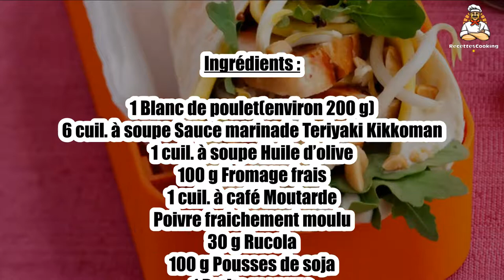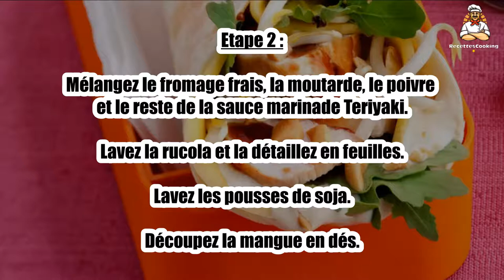Recette : Wrap à la chinoise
Bonjour à tous, aujourd’hui recettescooking.com vous présente la recette suivante : Wrap à la chinoise

TEMPS TOTAL : 40 min
Préparation : 30 min
Cuisson : 10 min

Ingrédients :

1 Blanc de poulet(environ 200 g)
6 cuil. à soupe Sauce marinade Teriyaki Kikkoman
1 cuil. à soupe Huile d’olive
100 g Fromage frais
1 cuil. à café Moutarde
Poivre fraichement moulu
30 g Rucola
100 g Pousses de soja
1 Petite mangue
4 Tortillas
2 cuil. à soupe Cacahuètes

Etape 1 : Découpez le blanc de poulet en lanières. Mélangez-les avec 3 cuillères à soupe de saucemarinade Teriyaki.

Faites revenir dans l’huile chaude pendant environ 5 minutes.

Etape 2 : Mélangez le fromage frais, la moutarde, le poivre et le reste de la sauce marinade Teriyaki.

Lavez la rucola et la détaillez en feuilles. Lavez les pousses de soja. Découpez la mangue en dés.

Etape 3 : Faites réchauffer les tortillas au four. Les napper de la préparation à base de fromage, ajoutez la mangue, les cacahuètes, la rucola, les pousses de soja et le poulet.

Roulez les tortillas pour en faire des cornets et servez.